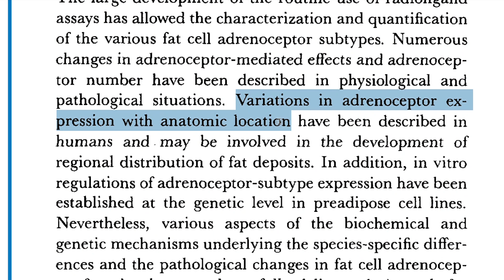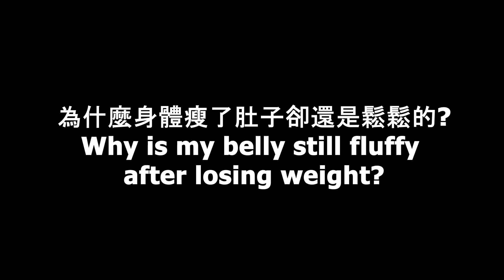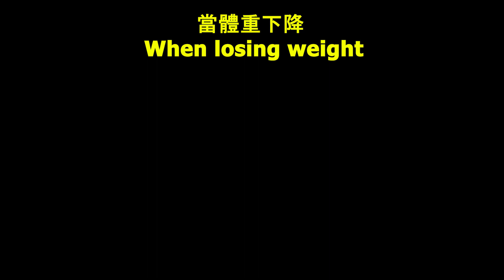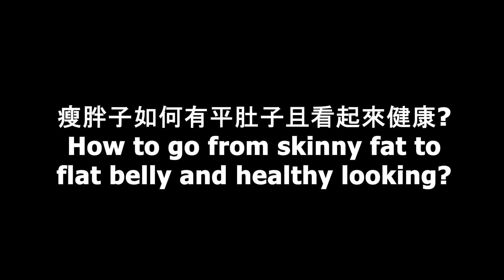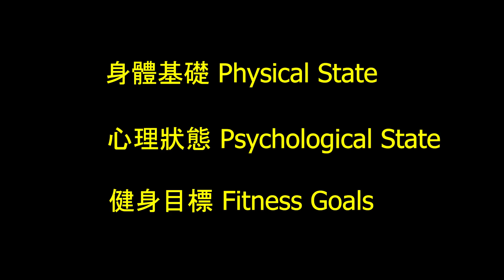【永遠！！】讓肚子變平【最正確有效瘦肚子方法】別再做錯誤的事情！健康減掉肥肚子和小腹！(English CC Subtitle)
你可能已經看了很多有關怎麼瘦肚子的影片, 做了各種腹部運動, 調整了飲食和生活習慣, 按摩了肚子和腰, 體重都減了, 身體都瘦了, 甚至吃了藥想減掉腹部的脂肪讓肚子看起來平坦, 但是肚子卻還是看起來鬆鬆的沒辦法像模特兒一樣平, 在這個影片裡我要告訴你們, 不管是男生或女生, 如何永遠告別鬆又凸的肥肚子！

如果你是第一次來我的頻道，我會在我的頻道把健身的相關知識和細節，用最簡單易懂的方式解釋給大家, 希望可以幫助每個人找到適合自己的訓練和飲食方式並在最短的時間裡達到自己想要的體態.

首先, 我們先看幾組照片, 照片裡同一個人在同樣的體重下, 身材看起來是完全不同的, 腹部的樣子也不一樣, 為什麼會有這樣的差別呢? 接下來讓我為你們好好的分析!

其實想讓肚子永遠變平這件事根本不是單單做了些我影片開頭提到的那些事情就可以達到的, 這包含了要先有正確的身材變化觀念, 加上正確的飲食和訓練規劃觀念, 配上耐心規律的執行, 最後把這些事情融入你的生活,找到一個你可以一直舒服快樂保持下去的方式, 妳的肚子才會永遠緊實平坦. 為了不讓這個影片時間拖得太長, 這個影片裡我只先解釋正確的身材變化觀念.

為什麼腹部脂肪很難減？
我們每個人的基因其實已經為我們決定了身上每個部位堆積脂肪的速度和比例, 男生通常是肚子, 腰的兩側和臀部, 而女生通常是胸, 肚子, 臀和腿的脂肪比較多. 有變胖或減過肥的人都會發現自己身體上某些部位胖的或瘦得比較快就是這個原因. 普遍上腹部脂肪比起身上其他部位的脂肪累積速度還快但卻消失的比較慢, 美國國家生物技術信息中心(NCBI)已經有公開發表的研究懷疑是因為我們的基因造成腹部的血流比較少而且有比較多難減的脂肪細胞類型而造成身體比較不容易去消耗掉腹部的脂肪, 這些研究報告的連結我放在下面的影片介紹裡, 有興趣深入了解的小夥伴可以去看.

為什麼身體瘦了肚子卻還是鬆鬆的？
當我們在減脂防的時候, 全身各部位的脂肪是依照基因所決定的比例一起減少的, 你可能聽過各種減肥飲食方式像是間歇性斷食、生酮飲食、低升糖飲食等等, 可以幫助減少脂肪堆積和消除脂肪, 但是其實你如果無法達到熱量赤字, 也就是每天你身體的熱量消耗量無法大於攝取量的話, 這些各種飲食方式對於消除脂肪是沒有任何用處的. 目前還沒有任何有力的研究可以證實我們可以用任何方式刻意的減少身上某一個部位的脂肪量, 所以加上前面我說過腹部脂肪堆積得快但減少的慢的關係, 結果就會造成減肥時雖然全身各個部位已經都瘦下來很多了, 但是肚子卻沒有瘦很多, 所以看起來就會變成像我們說的"瘦胖子", 另一種說法叫"肌少症", 全身都瘦, 但是肚子看起來還是鬆軟不緊實的.

肚子怎麼樣才可以看起來緊實?
我先解釋什麼是體脂肪率, 簡稱體脂率, 體脂率就是你身上所有脂肪的重量在你總體重裡所占的比率，目前還沒有科技可以百分之百準確的量出每個人的體脂率, 但是我們可以透過觀察腹部線條的方式來簡單估算我們的體脂率. 女生的體脂率通常要減到22%以下, 而男生的要到12%以下, 肚子才會看起來是緊實平坦的. 而我們回來看瘦胖子的情況, 其實瘦胖子雖然看起來瘦，但是從腹部線條來看我們可以知道體脂肪率卻是不低的，因為在我們減肥的時候, 除了脂肪會減少外, 全身的肌肉量也會跟著減少, 所以雖然你的脂肪量是減少了，但是因為肌肉量也減少了，而造成你的體脂率可能不但沒變甚至還增加了。所以如果在瘦胖子的情況下繼續減低體重卻沒有想辦法保持住全身的肌肉量的話, 那就會變成看起來更瘦的瘦胖子.

如何從瘦胖子變成有緊實肚子並看起來不會皮包骨?
如這張圖所示, 同樣重量下的脂肪和肌肉, 肌肉看起來是小而緊實的, 而脂肪看起來是大而鬆軟的. 然後回到影片一開始我給你們看的照片, 我們就可以了解，同樣體重下，身體會看起來鬆弛肥胖是因為體脂肪率高, 而身體會看起來緊實健康是因為體脂肪率低和同時肌肉比率也高.

所以想要從瘦胖子變成有平坦的肚子而且看起來健康不會皮包骨的樣子, 我們就需要先增加腹部和全身肌肉量然後再減掉脂肪或是增肌肉和減脂肪同時進行, 這時我們就需要做有阻力的訓練, 也就是重量訓練, 並搭配正確的飲食規劃觀念, 找到一個可以把這些事情都融入你的生活一直舒服快樂保持下去的方式, 耐心規律的執行, 你最後就會有平坦緊實的肚子而且可以永遠保持下去.

關於如何正確規劃適合自己的飲食和訓練, 因為男生通常是想練成像彭于晏或是甚至更壯像美國隊長那樣, 而女生通常是想變成像維密模特兒的身材, 所以飲食和訓練的規劃細節會因為身體基礎, 心理狀態還有健身目標上有滿多的差異, 這些細節我會在之後的幾個影片裡單獨詳細的解釋. 謝謝大家的收看, 喜歡我的影片別忘了幫我按個讚和留言告訴我你的問題和以後想看到的內容, 也記得按訂閱並開啟小鈴鐺, 這樣你就不會錯過以後我的每個新的影片喔, 那我們下次再見! 拜拜!

關於我: I'm a natural bodybuilder and a fitness trainer with a passion for science, biochemistry and physiotherapy. I've been training for 3 years drug-free. I'm 175 cm tall and fluctuate between 154 lbs (lean) and 165 lbs (bulked).

免責聲明：
本影片所提供的信息僅供一般參考之用.